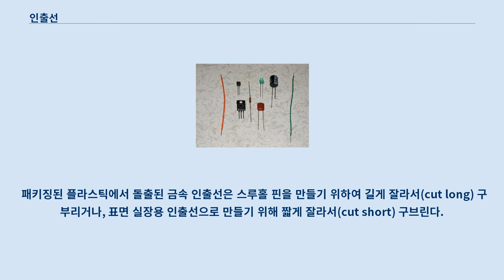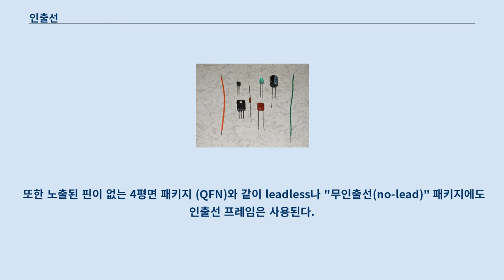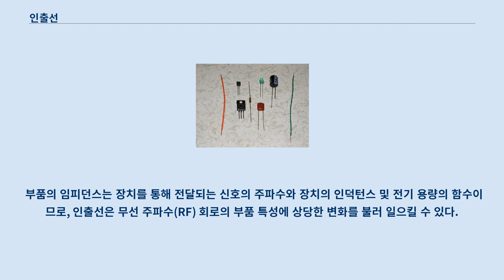인출선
여러 종류의 인출선. 인출선은 전기적 부분이나 전자 부품에 연결된 금속 선이다.
 인출선은 공간상에서 두 부위를 전기적으로 연결하는데 사용되는 코팅된 구리선, 주석도금된 구리선 또는 전기적 전도성을 가진 선이다.
 전자공학에서 인출선은 장치로부터 나온 선이나 금속 패드(SMD)로 전기적으로 연결하는데 사용된다.
 인출선은 장치를 물리적으로 지지하고, 전력을 전송하고, 회로를 측정하거나(멀티미터 참조), 정보를 송신하고, 때로는 히트 싱크로 사용된다.
 스루홀(through-hole) 부품을 통해 연결하는 작은 인출선은 주로 핀이라 부른다.
 축전기, 저항, 유도기(inductor)와 같은 상당수의 전자 부품은 2개의 인출선을 가지고 있지만, 집적회로(IC)의 경우 수백개의 인출선을, 가장 큰 볼 그리드 배열(BGA) 장치의 경우 천 개 이상의 인출선을 가지고 있다.
 IC핀은 주로 영문자 "J"처럼 패키지 몸체 밑에 구브러져 있거나 (J-lead), 보드에 장착할 수 있도록 평평한 형태이다(S-lead 또는 gull-lead). 대부분의 집적 회로 패키징 방식은 인출선 프레임 위에 실리콘 칩을 놓고, 인출선 프레임의 금속 인출선과 칩을 와이어 본딩한 후, 플라스틱으로 칩의 덮개를 씌운다.
 패키징된 플라스틱에서 돌출된 금속 인출선은 스루홀 핀을 만들기 위하여 길게 잘라서(cut long) 구부리거나, 표면 실장용 인출선으로 만들기 위해 짧게 잘라서(cut short) 구브린다.
 인출선 프레임은 소형 집적회로 (SOIC), 4평면 패키지 (QFP) 등과 갈이 인출선이 있는 표면 실장 패키지에와 이중 직렬 패키지 (DIP)와 같은 스루홀 패키징에서 사용된다.
 또한 노출된 핀이 없는 4평면 패키지 (QFN)와 같이 leadless나 "무인출선(no-lead)" 패키지에도 인출선 프레임은 사용된다.
 인출선 프레임(핀도 포함하여)은 간혹 인바 합금의 하나인 FeNi42로 만들기도 한다.
 대부분의 회로 설계에서는 인출선이 부품에 전기적 영향을 주지 않는다고 볼 수 있다.
 하지만 높은 주파수를 사용하는 아주 작은 크기의 회로에서는 꼭 그렇지만은 않다.
 이러한 환경하에서는 인출선의 물리적 구조에 의해 회로에 전기적 영향을 주게 된다.
 인출선은 대개 부품을 회로에 연결하는 금속으로 된 연결 부위이다.
 인출선의 양끝간에는 아주 작은 전기 용량(capacitance)이 있으며, 각 인출선에는 매우 작은 인덕턴스(inducance)와 저항이 존재하게 된다.
 부품의 임피던스는 장치를 통해 전달되는 신호의 주파수와 장치의 인덕턴스 및 전기 용량의 함수이므로, 인출선은 무선 주파수(RF) 회로의 부품 특성에 상당한 변화를 불러 일으킬 수 있다.